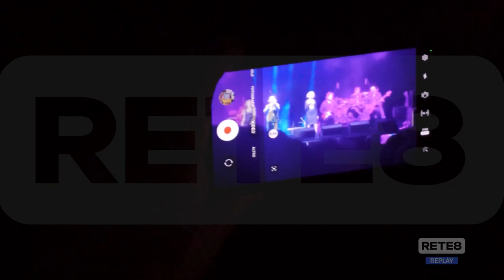Emozioni in musica tre giorni a Roseto con Gabbani Pfm e Al Bano